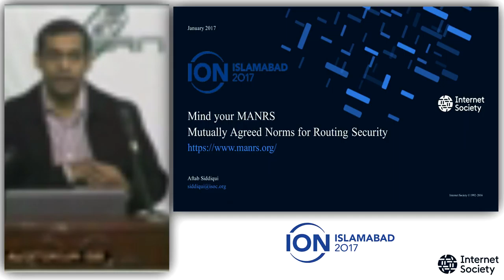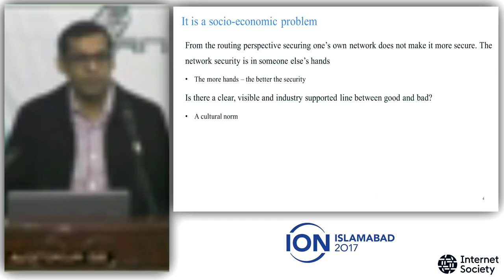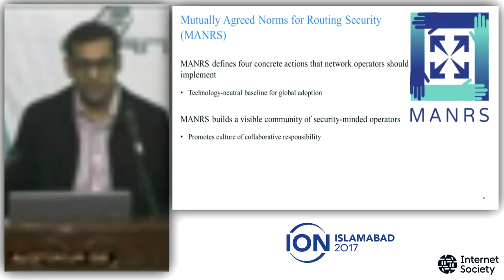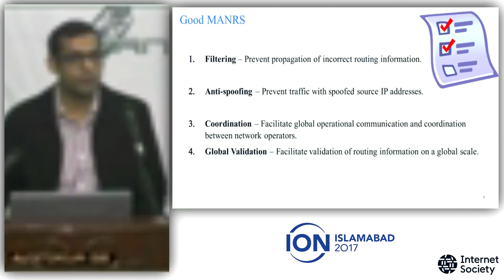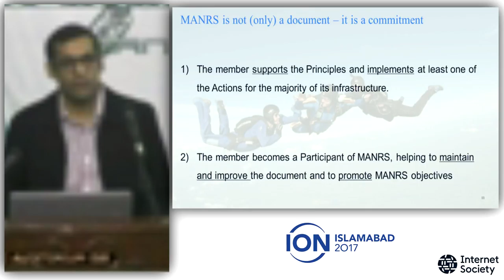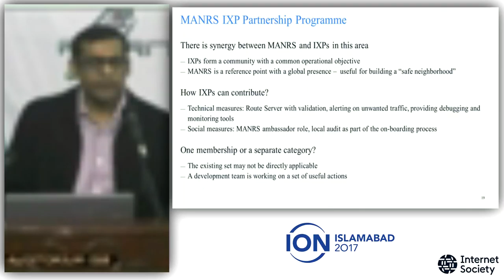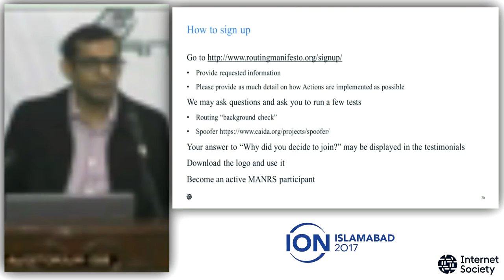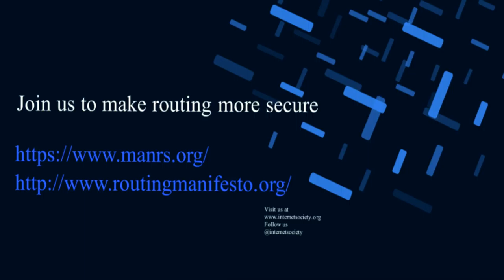ION Islamabad 4 - Mind Your MANRS - Mutually Agreed Norms for Routing Security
ION Islamabad, held in conjunction with the 29th South Asian Network Operators Group (SANOG), 25 January 2017

4 Mind Your MANRS & the Routing Resilience Manifesto - Aftab Siddiqui, Internet Society